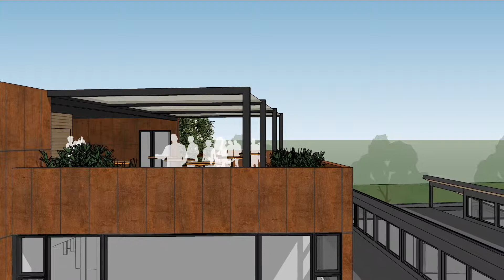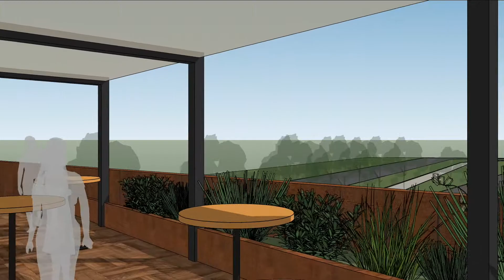Studio Arts Building Animation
Studio Arts Boulder Building Animation by Barrett Studio Architects, Boulder, CO